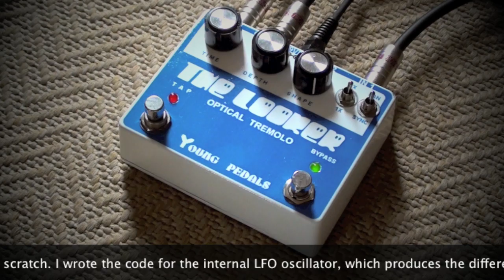Young Pedals: 'The Looker' - Stereo Optical Tremolo with Tap Tempo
You'd better keep an eye on Marcus Young because he is coming up with some way cool stuff. The Looker Stereo Optical Tremolo is my first taste of Marcus' talents and if this is a general indication then I'd have to say that those talents are considerable. The Looker is one mighty pedal; great sounding, simple yet sophisticated, dead easy to use and great looking. Marcus wrote the code for the internal LFO oscillator himself and that folks, takes time and talent.

Let's hear what you think.

Cheers,

BK.